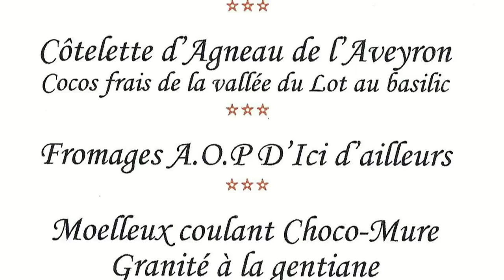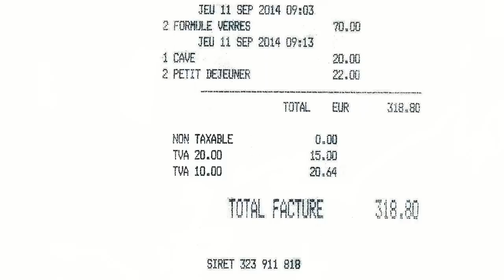Déjeuner au Beauséjour et Immersion en cuisine * - 10 septembre 2014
Comme le bon vin, la cuisine de Louis-Bernard Puech ne cesse de se bonifier au fil des années. Entouré d'une jeune équipe, salle et cuisine, comme en témoigne la seconde partie de cette vidéo, il semble plus serein que jamais. Son œuf en gelée est l'exemple même de cette cuisine de terroir dont la simplicité, en apparence, ravit les papilles. Ce 10 septembre 2014, les deux services ont comblé la cinquantaine de clients qui étaient passés par Calvinet et avaient pris le temps de s'attabler au Beauséjour.